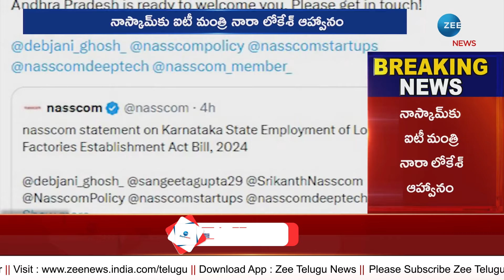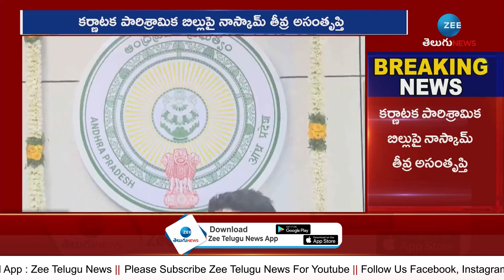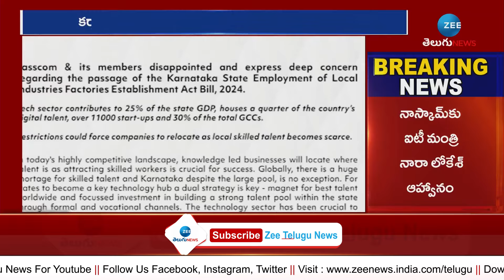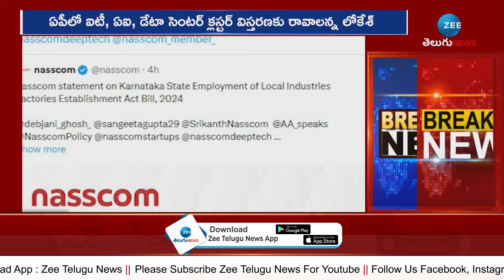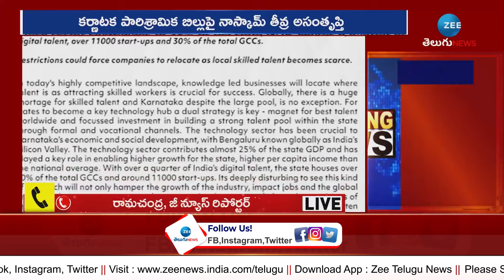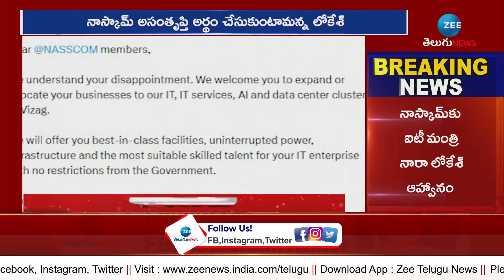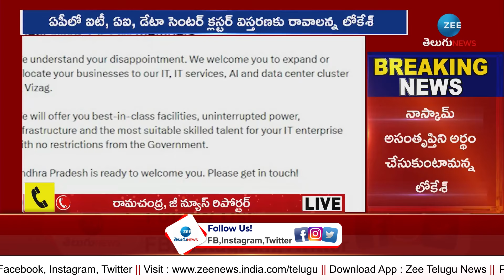Nara Lokesh Letter to NASSCOM | కర్ణాటకలో కయ్యం.. పరిశ్రమలకు‌ లోకేష్ ఆహ్వానం | ZEE Telugu News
కర్ణాటకలో కయ్యం.. పరిశ్రమలకు‌ లోకేష్ ఆహ్వానం | Nara Lokesh Letter to NASSCOM For Investments in AP | ZEE Telugu News